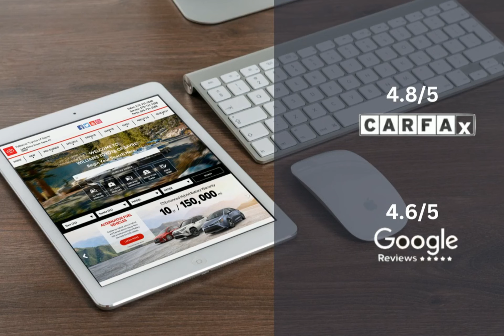2023 Toyota Camry LE TC1247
Take a look at this 2023 Toyota Camry! Equipped with a Automatic transmission in Reservoir Blue. This car comes with some great features including Adaptive Cruise Control, Bluetooth, All Wheel Drive, Android Auto and more. Come in and check it out today!